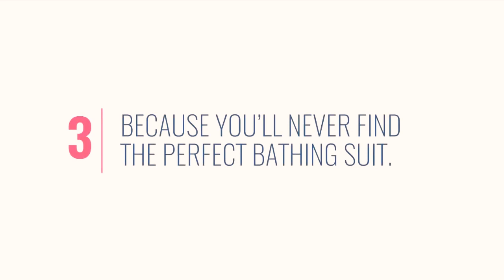Porn Star Mia Khalifa talking about BIG BOOBS😝